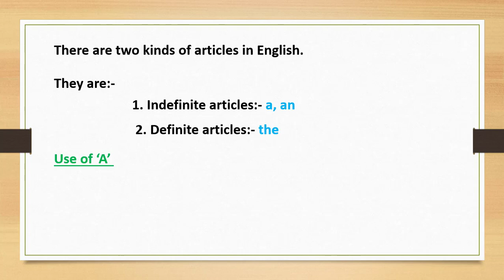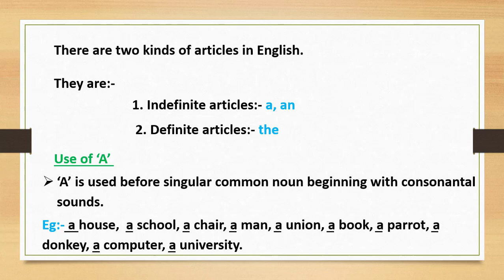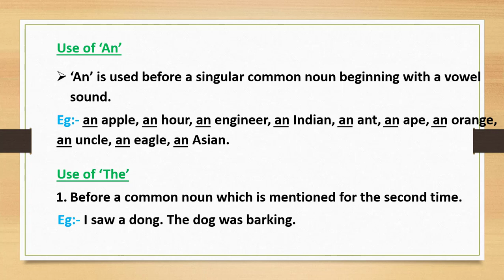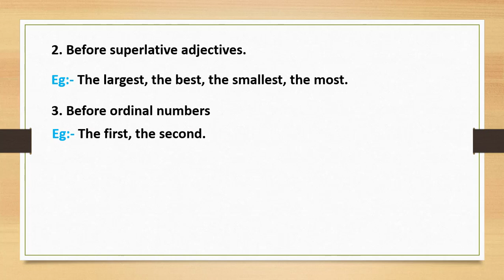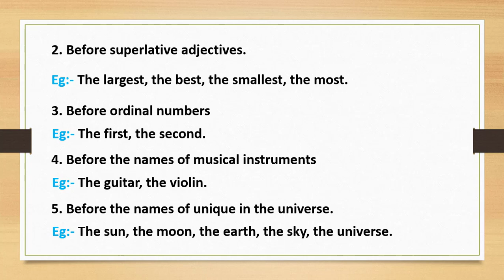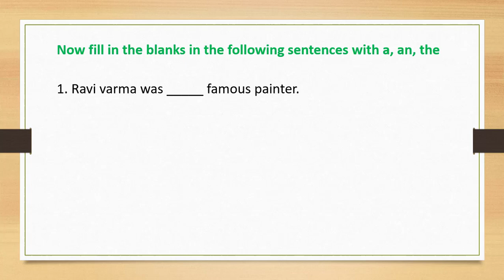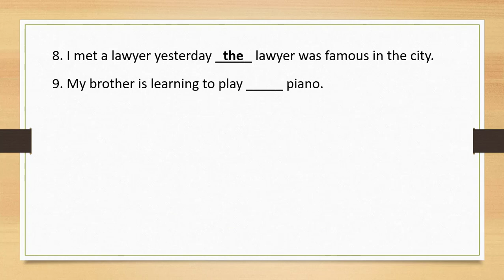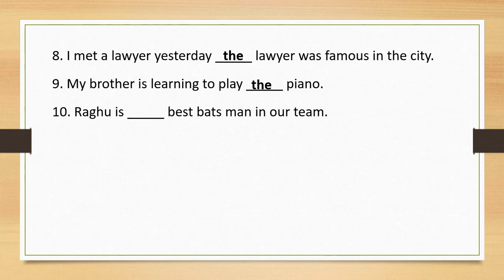6th class Articles